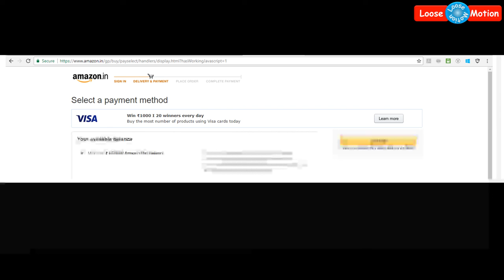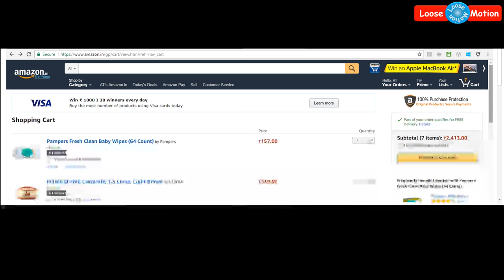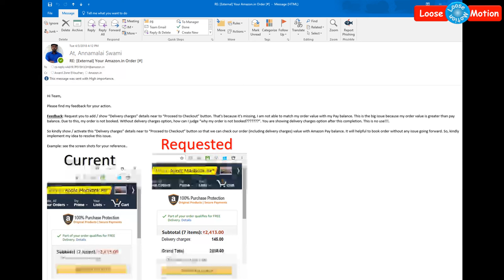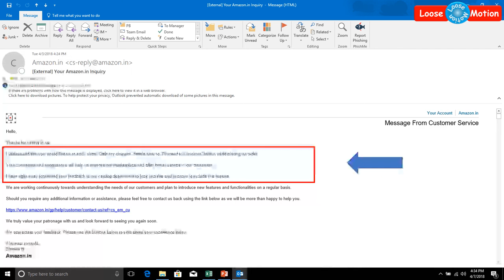A young man who gave an idea to Amazon | அமேசான் நிறுவனத்துக்கே ஐடியா கொடுத்த இளைஞர்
Please watch this video which is about very important Idea which is given to Amazon company by a young man. Please watch this video for more details and share this idea video to your friends and relatives for their knowledge.